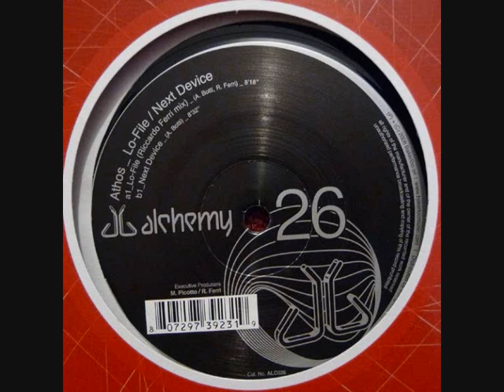Athos - Lo-file (Riccardo Ferri remix)